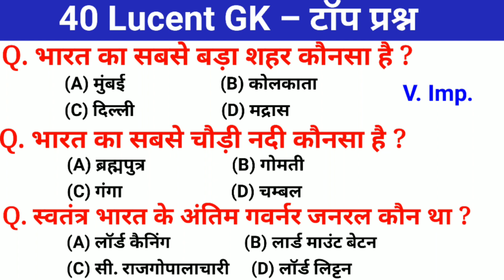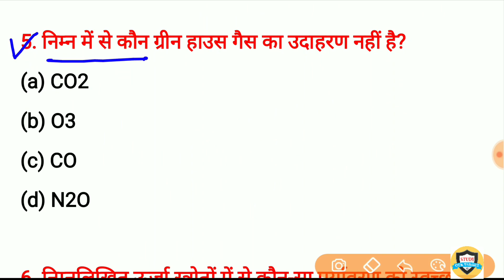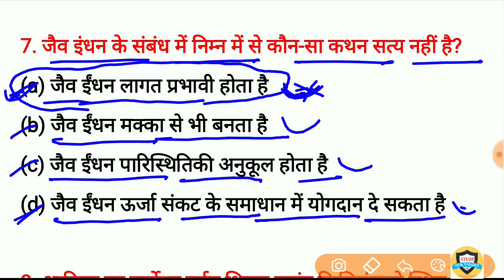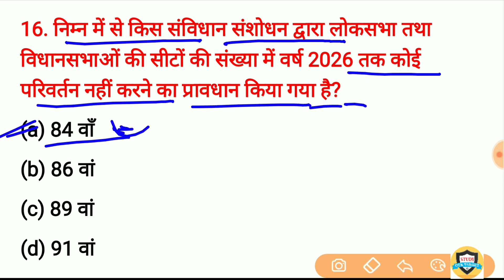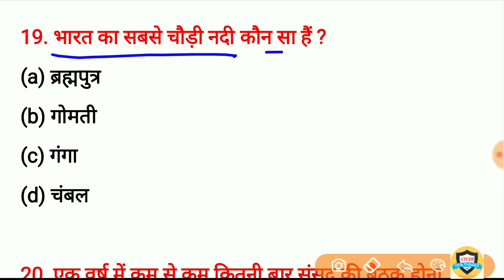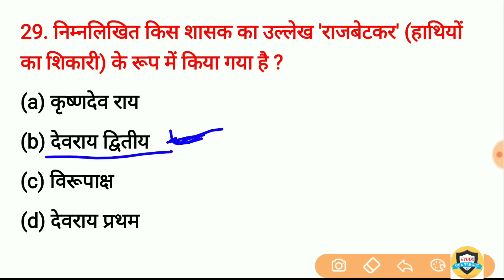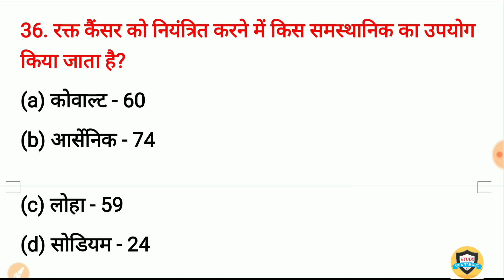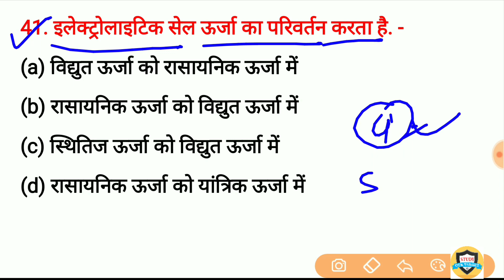Gk in hindi top 40 Questions | General Knowledge | gk for Railway, SSC, SSC GD, Up Police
gk_general_knowledge gk#gkinhindi Important Question and answer